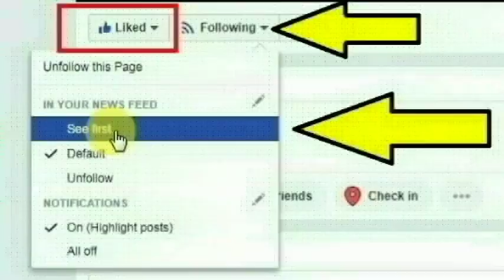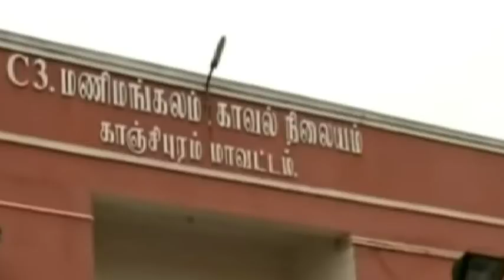ஆத்தனஞ்சேரி பெரியார் நகர் பகுதியை சேர்ந்த ரஞ்சிதா குமாரிஷாகு செய்ததை பாருங்க | Thoothupura